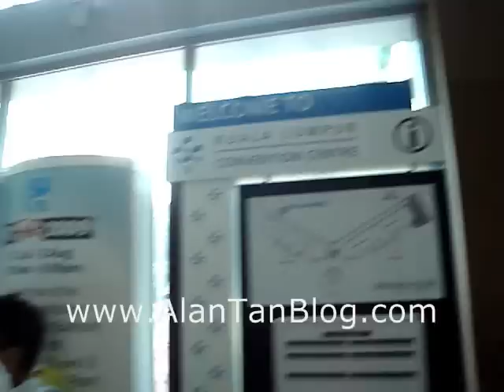PIKOM PC FAIR 2009 (II) 31 July to 2 August 2009 KL Convention Centre in Kuala Lumpur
PIKOM PC FAIR 2009 (II) 31 July  2 August 2009 KL Convention Centre in Kuala Lumpur

DISCOVER the Road to Financial FREEDOM!
INSIDER Ideas to Manage YOUR PERSONAL FINANCE So YOU will be More Wealthier(and happier)